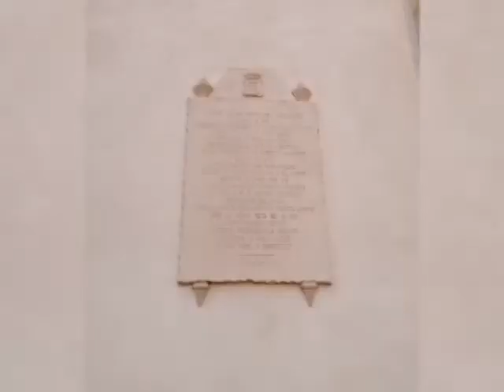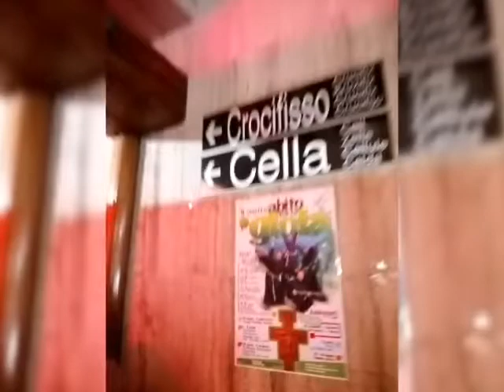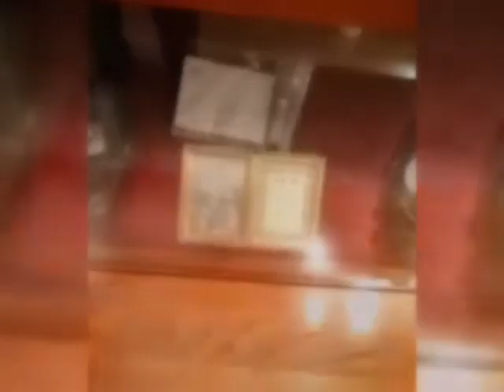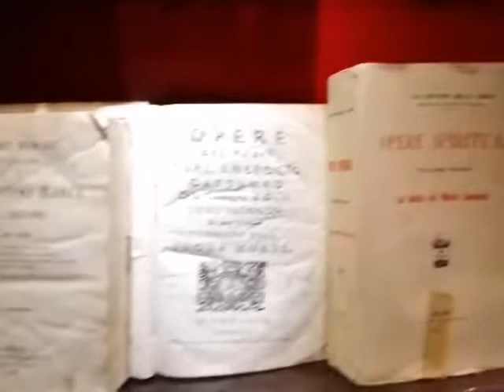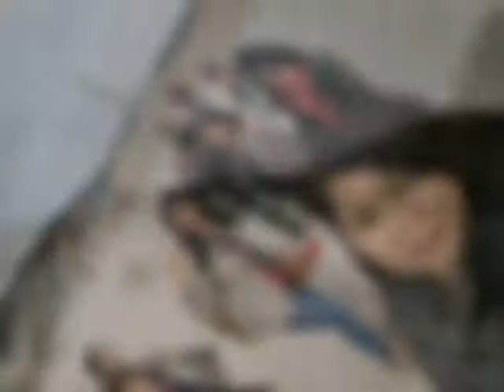Oct. 31/Nov. 1 Pilgrimage to Padre Pio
A very blissful pilgrimage to San Giovanni Rotondo where the incorrupt body of Padre Pio lies in the Sanctuary.
I am so fulfilled and feeling so blessed to come for the 2nd time. The last time I came is in 2016. This time I am so satisfied. I was able to climb the 224 steps to the Via Crucis up to the resurrection. Another discovery is the Vetro of Padre Pio. It is located in the Sisters house wherein Padre Pio believed did a miracle. We drink and took home some water from the faucet believed to be miraculous. What a blissful pilgrimage.